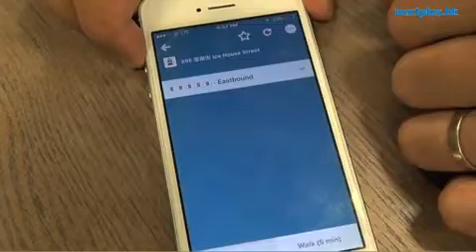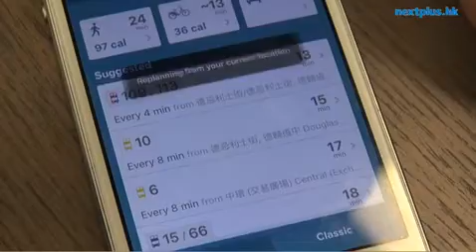熱爆地圖App攻港 好用過Google Maps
相信不少到過倫敦旅遊的人都用過Citymapper這個地圖app，除了一次過可看到英國交通工具的車站，更可以比較路程及到站時間。現時Citymapper積極在亞洲區進行擴張。先後開發新加坡及東京版後，近期更正式登錄香港。